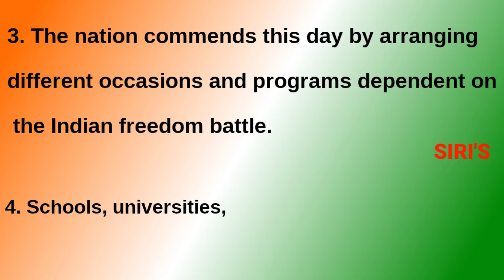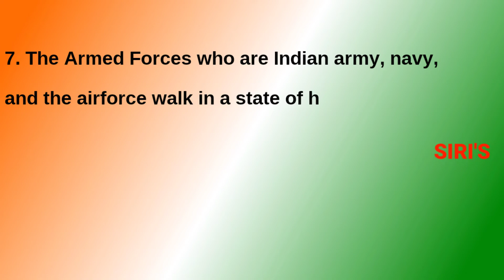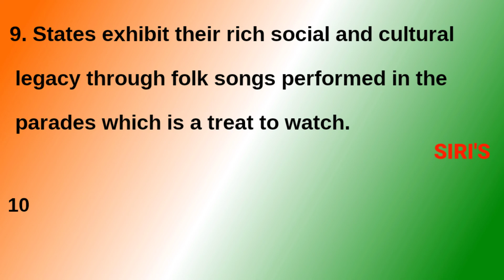10 lines Speech on Republic Day | Essay on Republic Day | 73rd Republic Day Speech 2022 in English